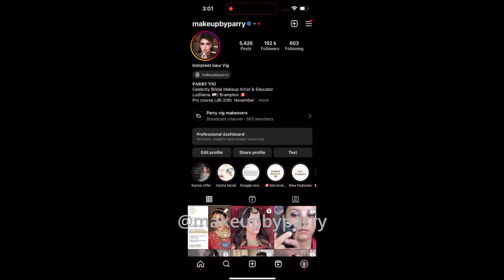Bridal Makeup tutorial for Oily Skin | Step By Step wedding Makeup Tutorial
Bridal Makeup tutorial for Oily Skin | Step By Step wedding Makeup Tutorial | Best makeup artist in Punjab

PARRY VIG is top makeup artist in Ludhiana also renowned & best makeup artist in Ludhiana Jalandhar Amritsar cities of Punjab. She also runs Best Makeup artist training center in Punjab. Parry is an international makeup artist having studio in Ludhiana, Punjab & Brampton, Canada. Parry Vig Owned the Makeup Academy in Ludhiana Punjab & Brampton Canada. She is the Best Makeup artist in Punjab and does Freelance Makeup in Ludhiana Jalandhar Amritsar Patiala Chandigarh all over Punjab. She trained more than 1000 students in India, Dubai & Canada. Best bridal Makeup artist and Makeup academy in Ludhiana Punjab & Brampton Canada.